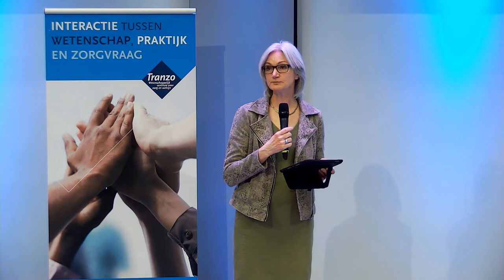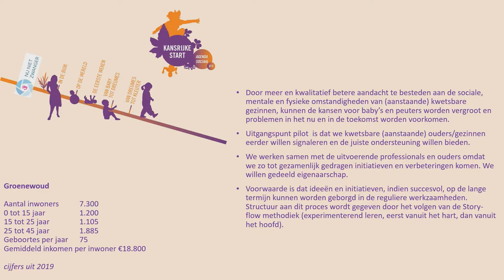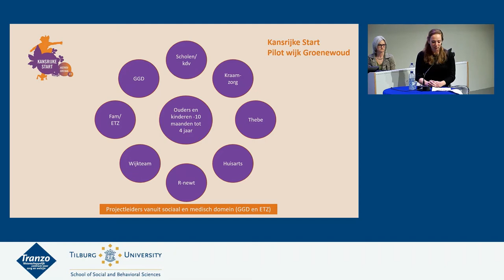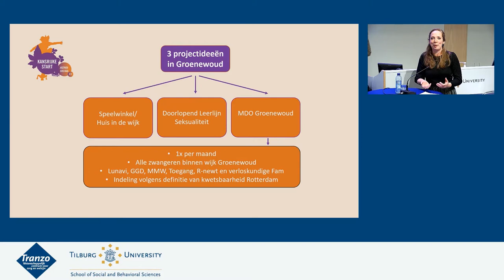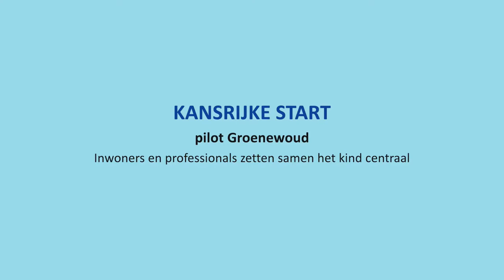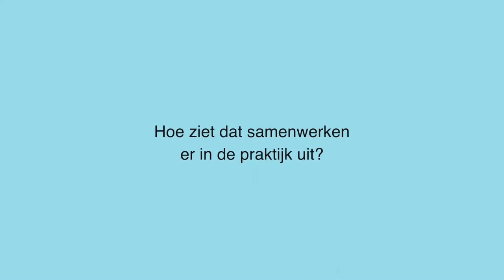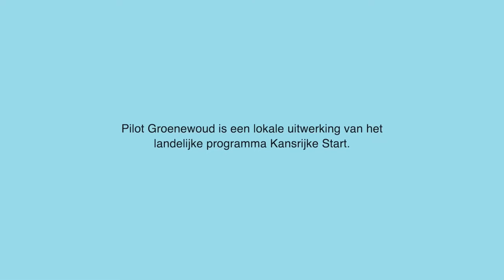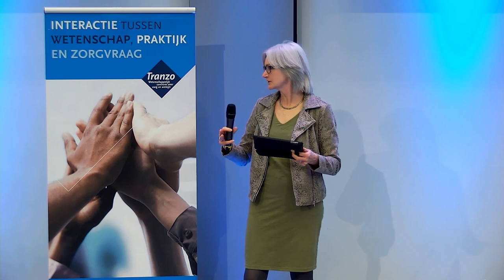Annelies Verheijen en Marijana Laus | Tranzo zorgsalon 18 maart | Tilburg University